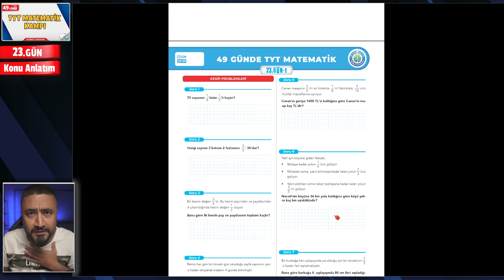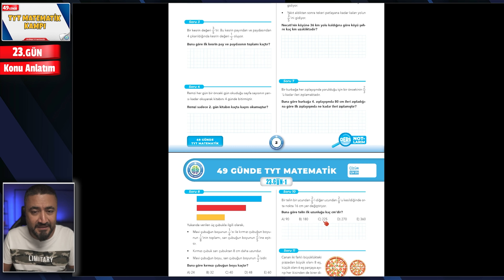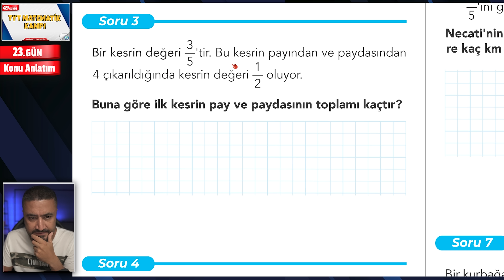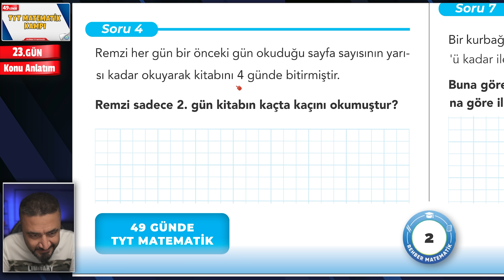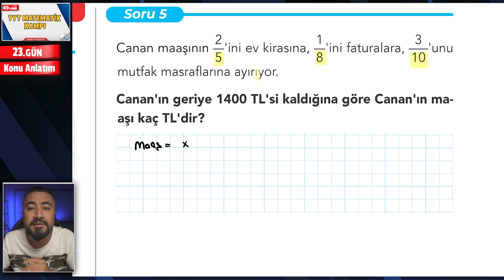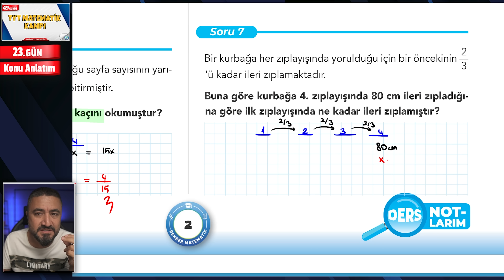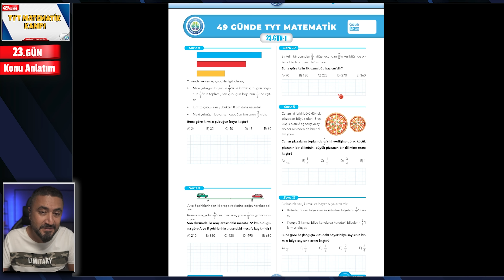Kesir Problemleri Konu Anlatım | 49 Günde TYT Matematik Kampı 23.Gün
49 Günde TYT Matematik Kampı na Hoş geldin. Ey güzel arkadaşım 49 Günde TYT Matematik konularını planlı programlı birlikte bitiriyoruz. Bugün  49 Günde TYT Matematik Kampı 23.Gün  Konumuz Kesir Problemleri Konu Anlatım
49 Gün boyunca saat 11.00 da konuya ait konu anlatım videosu saat 13.00 da ise konuya ait Soru Avcısı ÖSYM Sorar soru çözüm videosu ile karşınızda olacağım. Kampımızın takvim ve planına aşağıdaki linklerden ulaşabilir çıktı alabilirsin. Gün gün birlikte bitirdiğimiz konulara tik ler atarak daha da motive olacağız.

📃 49 GÜNDE TYT MATEMATİK 23.GÜN KONU ANLATIM DERS NOTU 📃

📃 49 GÜNDE TYT MATEMATİK 23.GÜN SORU AVCISI DERS NOTU 📃

📅 Takvim 1 - Gün Gün hangi konuları öğreneceğiz, hangi günler kamp değerlendirmeleri var onları gösteriyor. Bu takvimi her ders açacak ve ders sonunda ✔️ atarak yola devam edeceğiz.

📅 Takvim 2 - Gün gün, saat saat hangi konudan, ne zaman, saat kaçta video gelecek, konu anlatımı saat kaçta, soru avcısı saat kaçta gelecek, tek tek görebileceksin.

Dileyen arkadaşlar önceki 49 Günde TYT Matematik Kamp video serilerini de izleyebilirler↙️